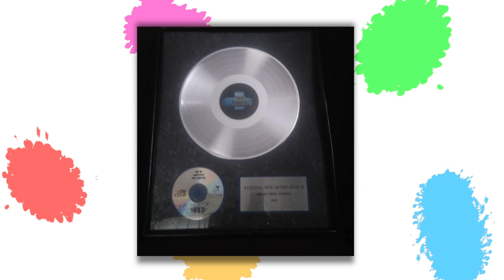Kalamazoo Lively Arts - Dr Roland Sunkins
We meet Dr. Roland Sunkins, an accomplished composer, gospel violinist, and talented musician.